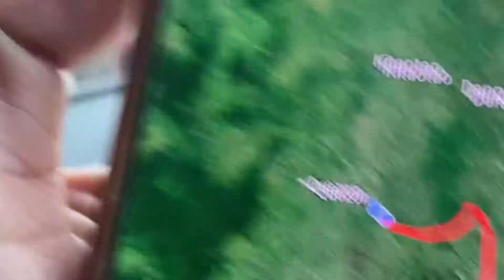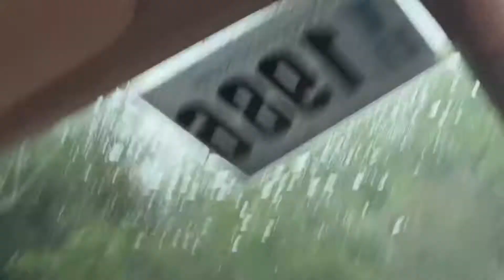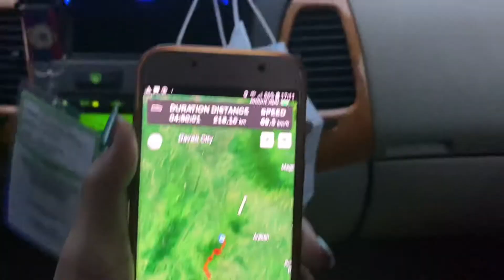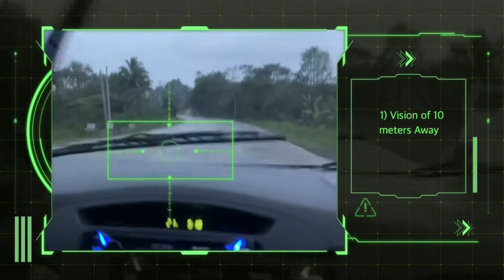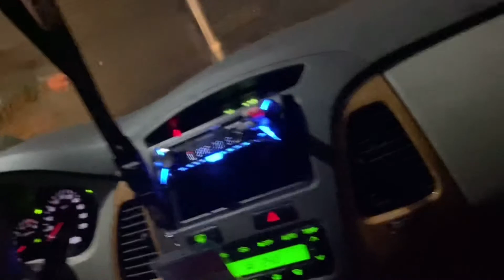Land Trip Cebu to Sarangani during MCQ | Escorted Again in Davao City Part 4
Land Trip Cebu to Sarangani during MCQ | Escort Again in Davao City Part 4

Quezon and Kitaotao are still parts of Biúkidnon Province and there are beautiful sceneries and situations we experienced on our way. The next destination will be Davao City, the land of our Philippine President Duterte. The adventure is not yet over and the trill continues.

Please join me on my long way travel until I reach my destination with the company of my loving partner.